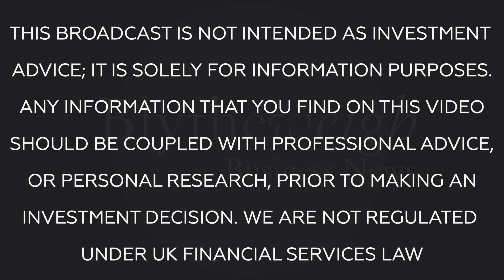Bw Business News: Sven Otto Littorin, Chairman and Kurt Budge, CEO of Beowulf Mining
AIM and Spotlight-listed firm, Beowulf, have a focus on Swedish and Balkan assets. Recent changes in the executive level with the installation of a former governmental minister as chairman heralds the start of an exciting future for the company.

Core Finance is part of Core London, a TV production company based in Belgravia, London. Core Finance aims to provide its viewers with insightful market commentary, helping investors navigate global financial markets.